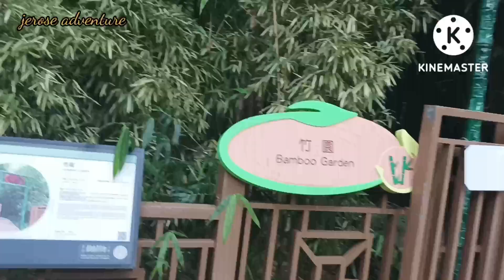BOTANICAL GARDEN HONGKONG